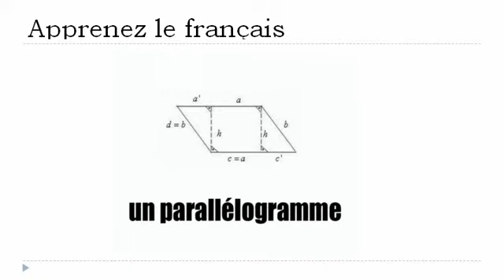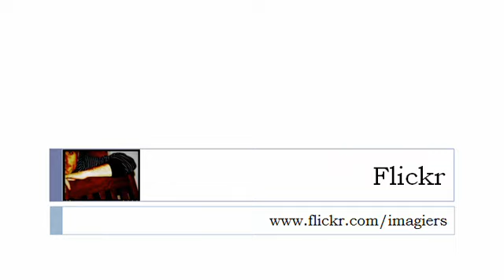Curso de francés = Las formas geométricas # 1